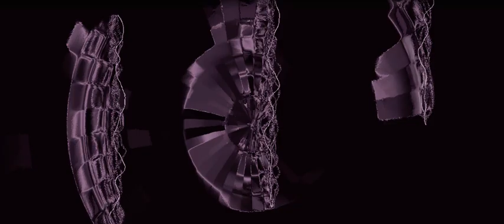Distorted by Lubomir Kavaldjiev (2023)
Произведението е създадено през декември 2023
The work was created in December 2023